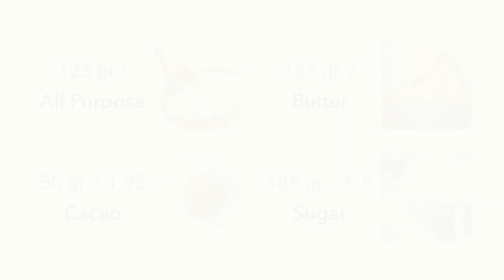Best chocolate cupcakes